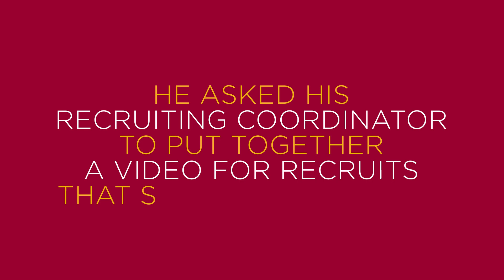KINGDOM SPORTS MINUTE - A CHRISTIAN WORLDVIEW #206